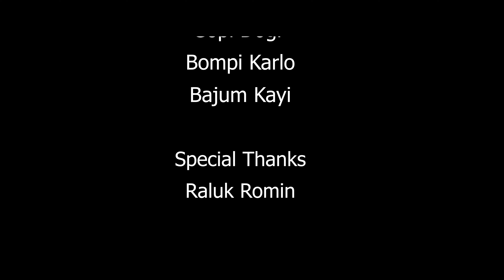GROUP DANCE | NYIDO GE ONAM | PERNGAM GAMLIN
Credits
Vocal : Perngam Gamlin

Lyrics & Tune: Henkar Rokom Bado

DOP & Edit : Ankur Nath

Directed by : Mingam Raksap

Choreography : Yai Dejum Raksap

Cast
Aroti Doke

Daknu Bogo
Jumde Yomcha

Gopi Dogi

Bompi Karlo
Bajum Kayi

Raluk Romin